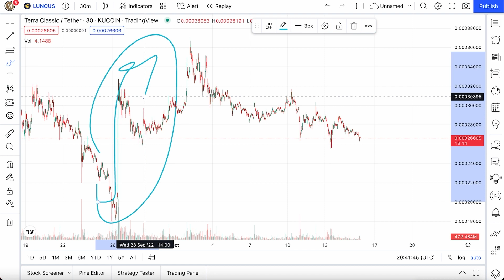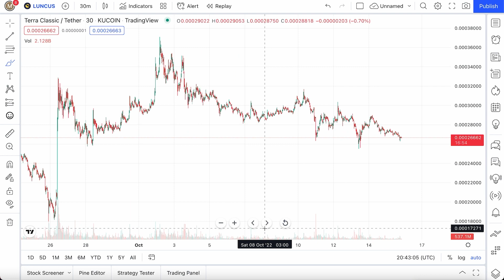TERRA CLASSIC PETITION WILL GET IT LISTED ON ROBINHOOD - Deleting A Zero Soon